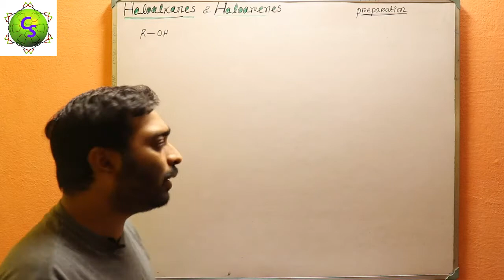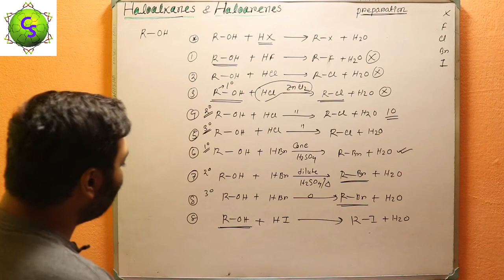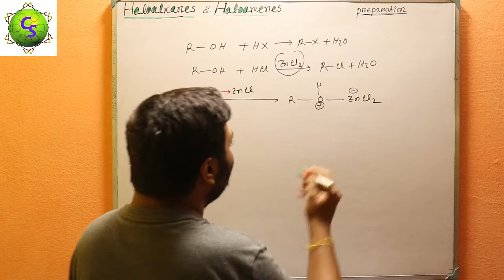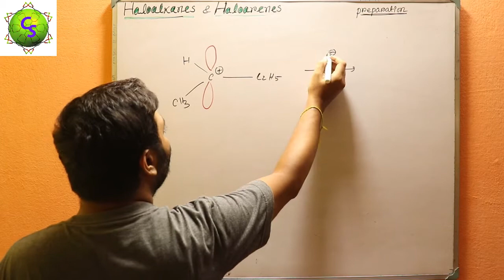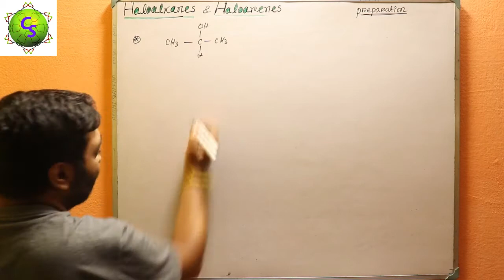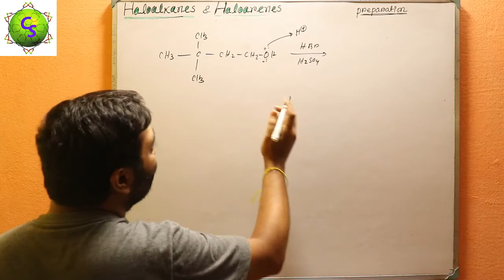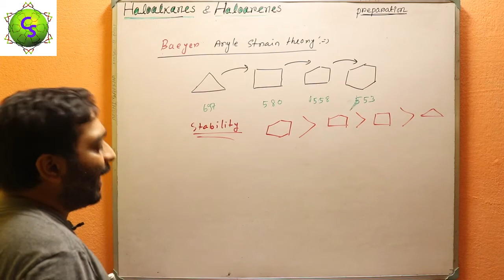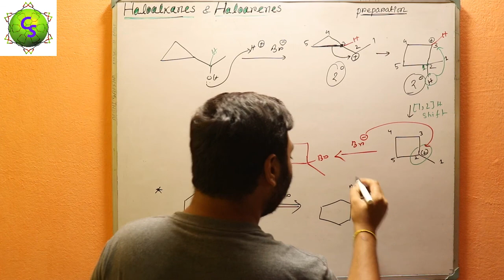Haloalkanes and Haloarenes 03 ll preparation ll Class 12 organic chemistry ll abani sarkar ll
Haloalkanes and Haloarenes 03
Preparation of Haloalkanes and Haloarenes from alcohols.
Reaction of Halo acid and alcohols
Reaction mechanism involving 1,2 H shift , 1,2 CH3 shift.